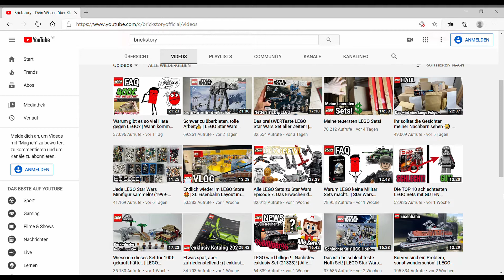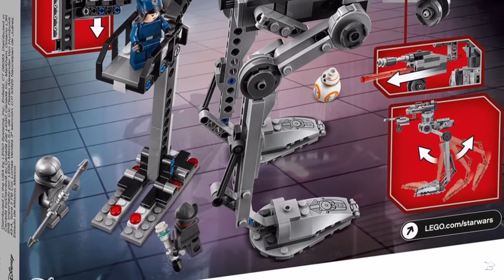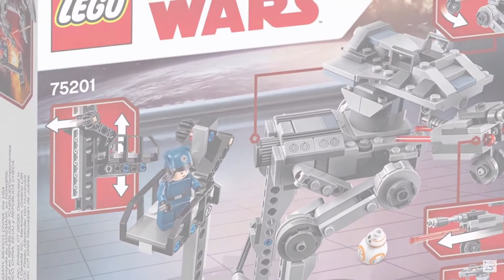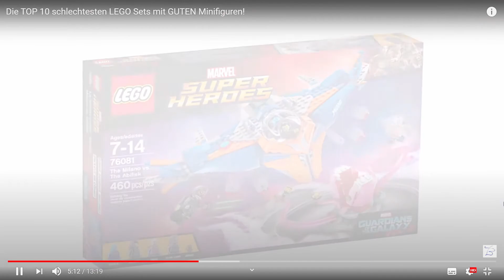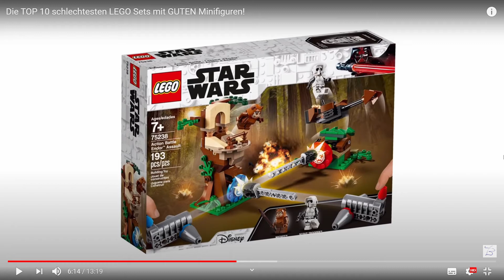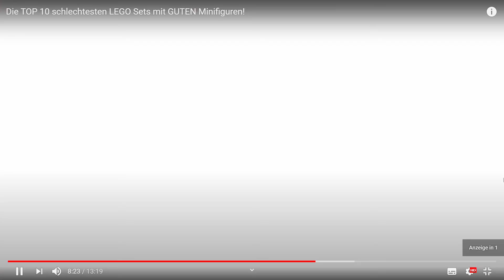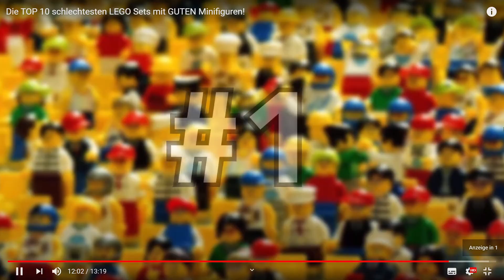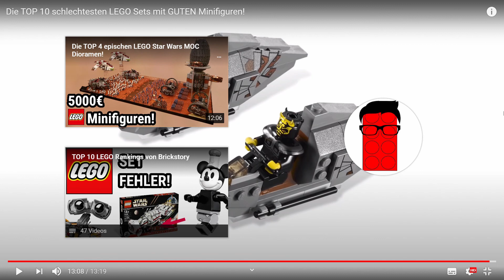Reaktion auf Brickstorys Top 10 der schlechtesten Lego Sets mit guten Minifiguren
Liebe Leute, heute gibt es mal wieder eine Reaction und zwar auf ein brandneues Top 10 Video von Brickstory in dem er die Top 10 der schlechtesten Lego Sets mit guten Minifiguren aus seiner Sicht rankt. Viel Spass :)

Outro: Brooklin (Quincas Moreira)

Ich besitze weder die Rechte an dem verwendeten Video, noch an den im Video gezeigten Produktbildern. Die Rechte zu letzteren sind ausschließlich der Lego Gruppe vorbehalten.